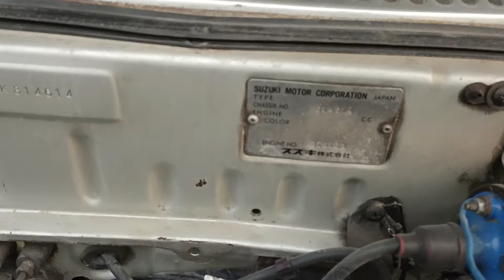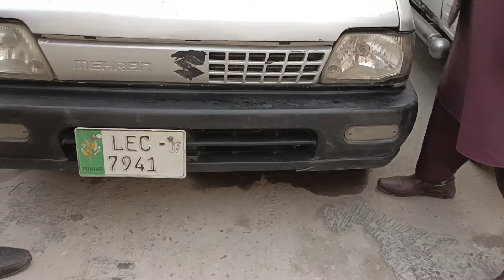Used cars for sale in Pakistan used cars price in Pakistan 03155281029